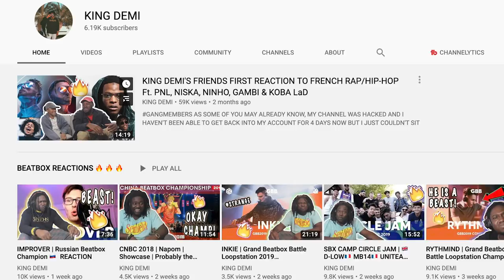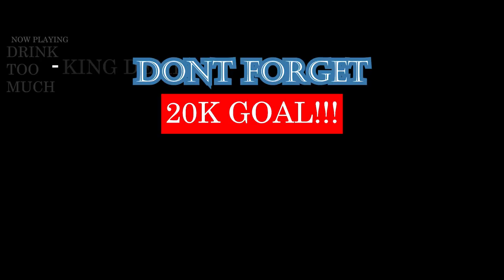REACTING TO BEATBOXERS WILDCARD SHOUTOUTS ft. Dilip, Pwad, MB14, Codfish, Kindo, Wawad | KING DEMI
FIST BEATBOX REACTION ON THIS CHANNEL! YOU KNOW IT'S ALWAYS LIT! SHOUT OUT TO Dilip, Pwad, MB14, Codfish, Kindo & Wawad. ENJOY GANGMEMBERS. | Add me on Snapchat for more lit crazy clips! @Demmydee

IMPORTANT LINKS:
Previous Video- REACTION TO HOW TO FRENCH INHALE | SMOKE TRICKS w KING DEMI:

WARNING!